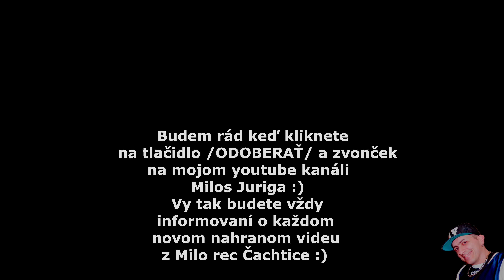Gipsy MT band - Mix - Arabela / Mamo madara / 17 rocna ( covers )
Kontakt na kapelu: 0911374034 MiloRec Čachtice, s.r.o. Milos Juriga